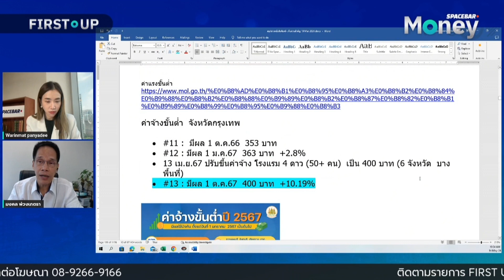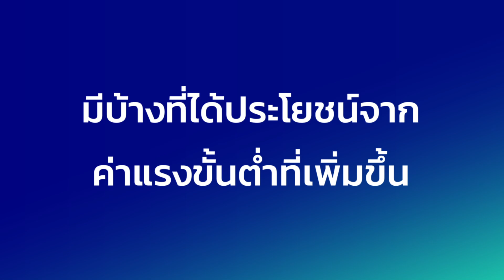SPACEBAR MONEY : ขึ้นค่าแรงช็อคกำไร บจ.หวั่น SET หลุดเป้า 1,500 จุด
ขึ้นค่าแรงขั้นต่ำ 400 บาท หวั่นกระทบการลงทุนและภาคธุรกิจ ฟังมุมมอง มงคล พ่วงเภตรา ผู้ช่วยกรรมการผู้จัดการ ฝ่ายกลยุทธ์การลงทุนหลักทรัพย์ บล.ดาโอ (ประเทศไทย) จำกัด (มหาชน) ที่ให้สัมภาษณ์ไว้ในรายการ First Up